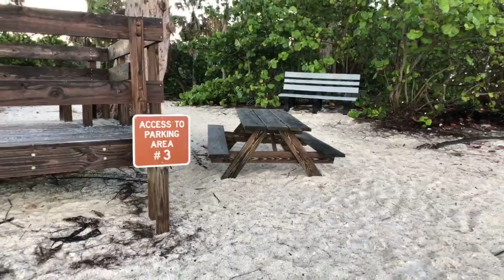Robb’s Friday Morning Beach Walk in North Naples, FL 06.08.18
Join Robb Stan for his Friday morning beach walk and chat with Roy at Delnor-Wiggins Pass State Park in North Naples, FL. Recorded LIVE on Facebook , June 8, 2018.